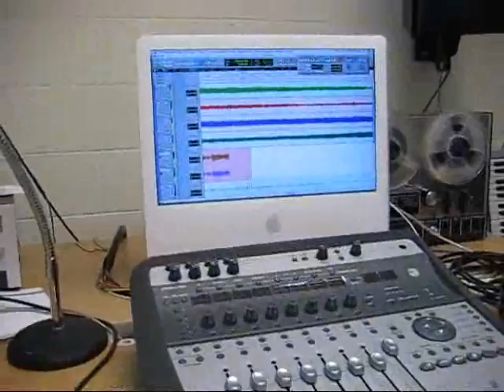Recording Session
Settled in Silence in the studio...